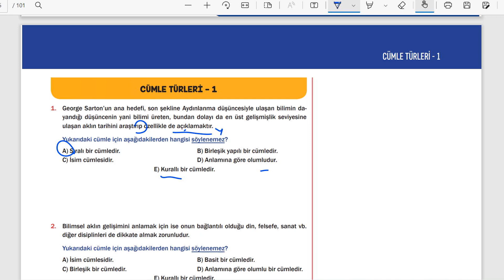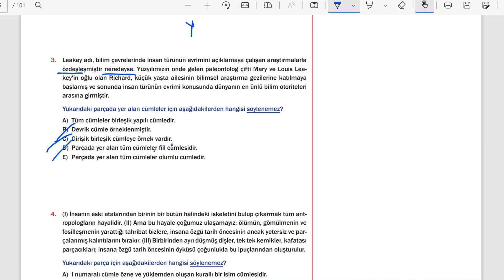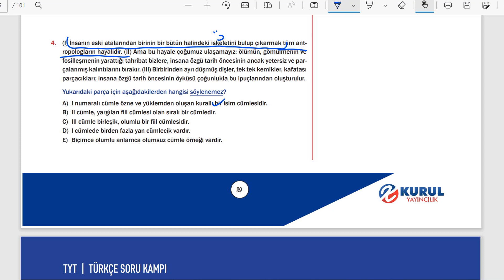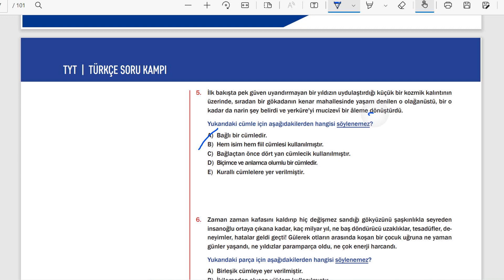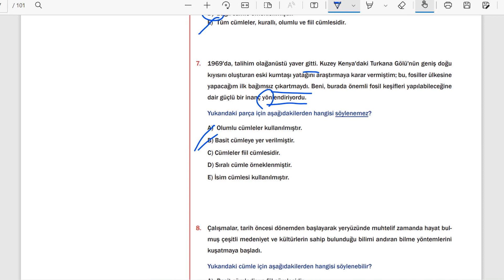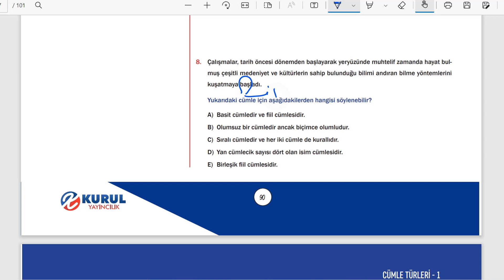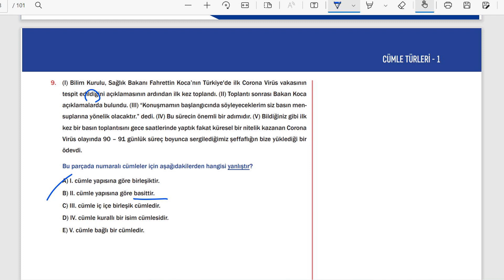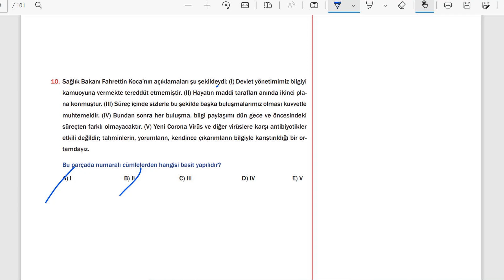CÜMLE TÜRLERİ TEST-1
BAŞTAN SONA TYT TÜRKÇE KAMPI SORU BANKASI
KURUL YAYINCILIK